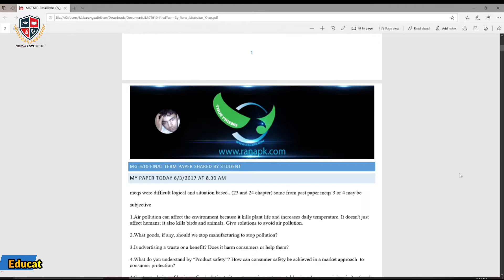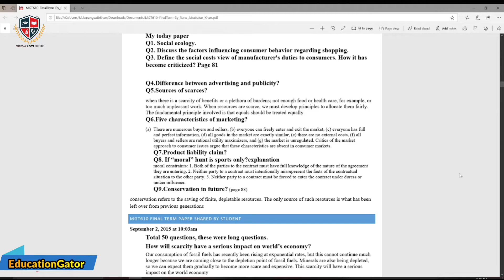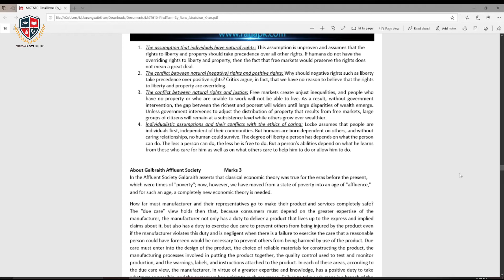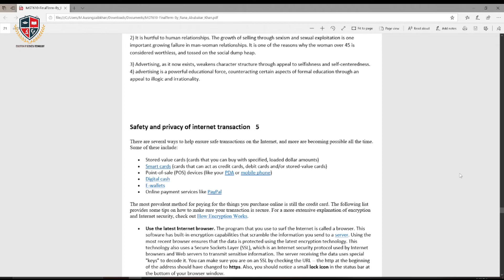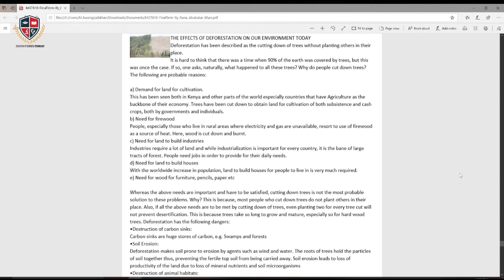Mgt610 final term exam preparation 2022 | Mgt610 Past Papers | Mgt610 Current Paper 2022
Hello guys welcome to Education Gator in this video we will learn past papers of Mgt610  . Mgt610 Basic and most important subject in virtual university of Pakistan so here we explain past papers 2019, 2020, 2021 I hope this video part one help you to learn
Urgent Files Get Please Click this Link and Get Urgent Files All Virtual University Books Past papers WhatsApp group join Just currents papers related, Any problem to WhatsApp

Mgt610 Final Term Exam Preparation 2022 - Mgt610 Final Term Exam Past Paper 2022 Part 1,to Part 5
Mgt610 Final Term Exam Past paper 2022 Part 3 Part 4 and Part 5
Mgt610 Final Term Exam Preparation 2022 All Past Papers 2022
Mgt610 Final Term solved past papers 100 % repeated questions |part 2|
Mgt610 solved papers

Mgt610FinalTerm ExamPreparation2022AllPastPapers2022
Mgt610FinalTermExamsolvedpastpapers100repeatedquestions|part2
Mgt610Finaltermpapers Mgt610, Mgt610 assignment 1 solution 2022, Mgt610 currently paper 2022, Mgt610 final term preparation, Mgt603 current final term papers 2022,
 vu grand quiz Mgt610, grand quiz Mgt610, midterm 2022, Mgt610 midterm exams 2022 ,
Mgt610 Final Term Exam papers, vu short lectures, Mgt610 topic 23 to 45 short lectures | Mgt610 short lectures Mgt610 final term Mgt610 short lectures new vu Mgt610 midterm paper
Final term preparation 2022, Mgt610 past paper preparation,
Mgt610 Final Term Exam paper paper,
Mgt610 preparation past paper, Mgt610 Final term exam Preparation, Mgt610 Final term Exam preparation fall 2021,
Mgt610 Final term exams 2022, Mgt610 preparation 2022, vu exam Mgt610 how to prepare Final Term Exam Final Term Exam past papers
Final Term Exam in 2022 Mgt610, Mgt610 current paper 2022 ,Mgt610 Final Term Exam preparation 2022, Mgt610 Final Term Exam questions 2022,
Mgt610 current paper 2022, Mgt610 final term past papers,
Mgt610 Final term Exam Preparation 2022 | Mgt610 Past papers | Mgt610 Preparation final exam 2022
Mgt610 short lectures, Mgt610 final term preparation 2022, Mgt610 final term preparation 2022 ,Mgt610 final term preparation 2023, Mgt610 Final term preparation,
Mgt610 final term current paper 2022, Mgt610 final paper 2022, Mgt610 past papers, Mgt610 past papers 2021, Mgt610 past papers 2020, Mgt610 final term preparation 2022,
Mgt610 final term lectures, Mgt610 midterm important topic,
Mgt610 important topic for Final term,
Mgt610 important topic,
Mgt610 topic for midterm, Mgt610, Mgt610 final term important topic,
Mgt610 quiz 1,  Mth601 final term solved papers, Mgt610 MCQs preparation, Mgt610 MCQs preparation 2022,
Mgt610 quiz 3, Education Gator
Mgt610 final term current paper 2022, Mgt101 final term preparation, Mgt610 term preparation 2022, Mgt610 current paper
Mgt603 final term preparation 2023, Mgt610, Mgt610 today paper, Mgt610 current papers, Mgt610 current paper 2022, Mgt610 currently paper 2022, vu final term 2022,
Mgt610 final term lectures, vu final term preparations 2022, Mgt610 preparation 2022, Mgt610 final term past papers, vu, VU, Mgt610 final term exams 2022, msa, services, Mgt603 currently exams 2022, Mgt603 current paper,
 Mgt610 current paper 2022 with solution, Mgt610 past papers 2022, 2022, Mgt610 final term exam past paper 2022,
 Mgt610 midterm exams preparation 2022, Mgt610 Final term quiz preparation, Mgt610 current paper 2022,